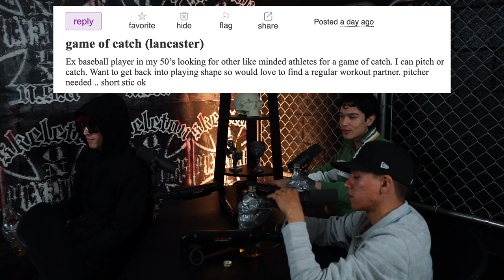Edward 40 Hands *Try Not To Laugh* | The Graveyard EP.9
We hope you enjoyed our ninth episode of The Graveyard Talks.

-Bonus Videos/Content
-Behind The Scenes
-Raw/Uncensored Footage
+ MORE

Skeleton Podcast merchandise coming soon available at;